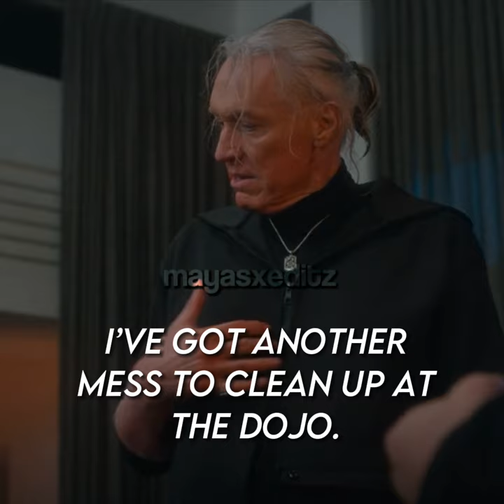Terry Silver Edit | Cobra Kai | cobrakai 😊❤️🤩